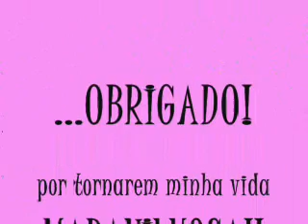Feliz Dia das Mulheres Da Minha Vida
Uma singela homenagem para dizer OBRIGADO!!!